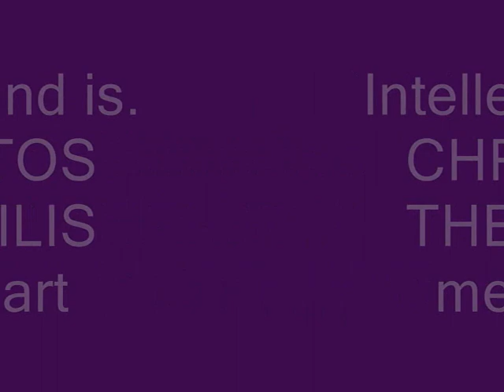CHRISTOS THEOFILIS Greek, born 1956 Visual Artist·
Computer Art Digital Art New Media Art